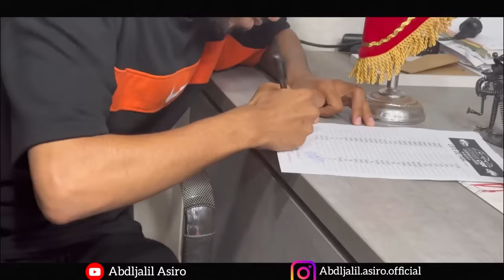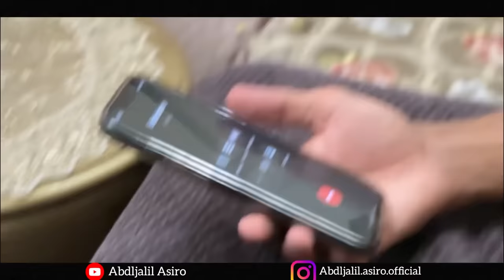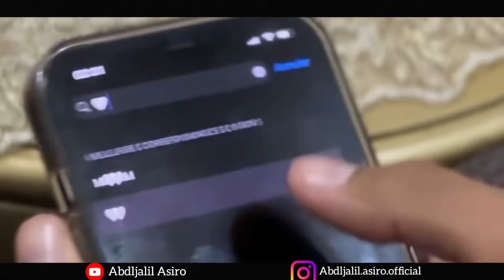الجزء الثاني من الحب في صراع مع الطمع و الشرطة أكشن و مغامرة و قتال (فيلم مغربي)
الجزء الثاني من الحب في صراع مع الطمع و الشرطة أكشن و مغامرة و قتال
جزء البلبالا من فيلم أكشن ومغامرة و حرب طاحنة سببها أم طماعة تسخر كل قواها و و صديقها الكومسير للقضاء على حبيب إبنتها لاستغلال ابنتها في جلب المال وتنقلب الأمور كلها رأسا على عقب و فرجة ممتعة